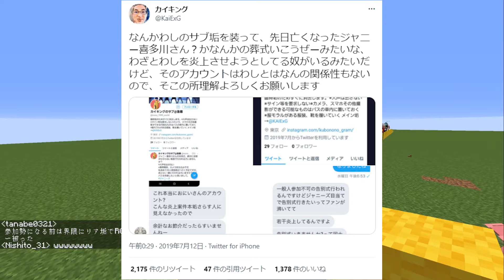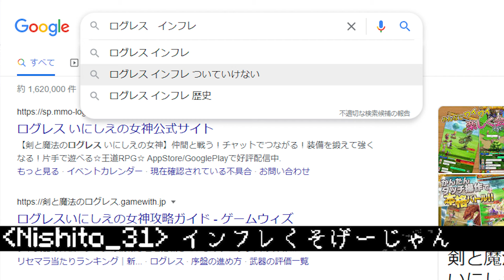参加勢になる前に何をしていたか選手権 参加勢の過去がやばい -マインクラフト【KUN】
編集：模範的なクソリプの鑑